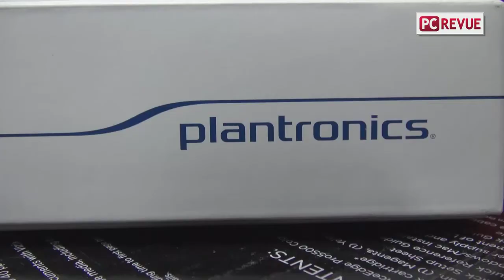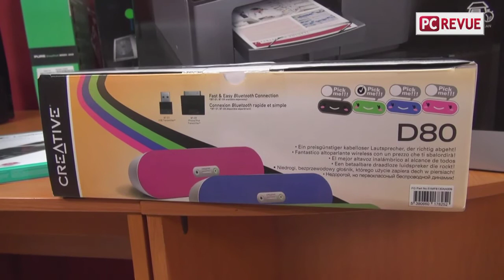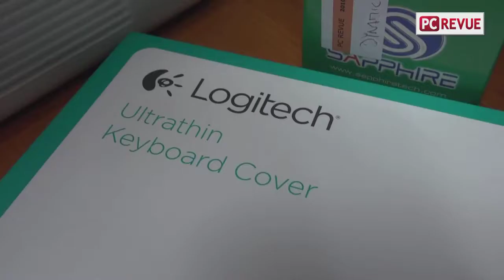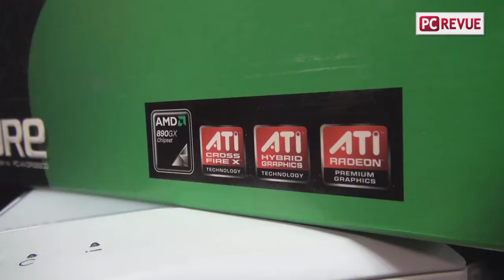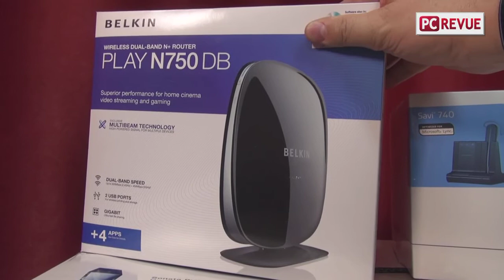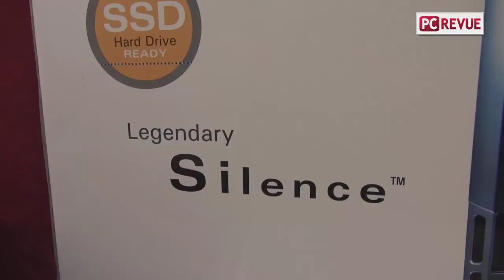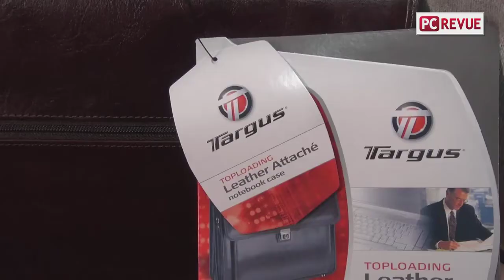PC REVUE Predplatitelska sutaz 2013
Ako sme losovali predplatiteľskú sútaž v PC REVUE v roku 2013